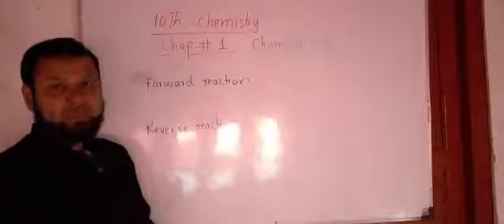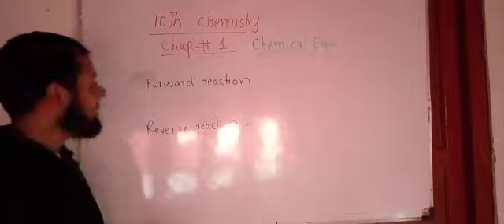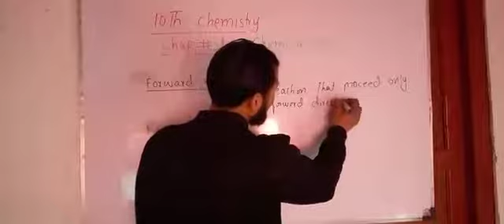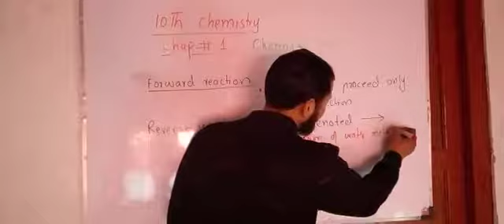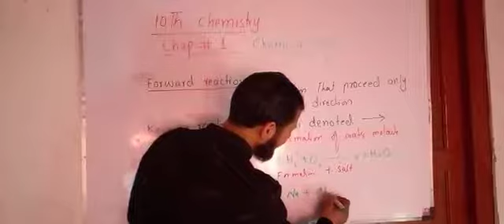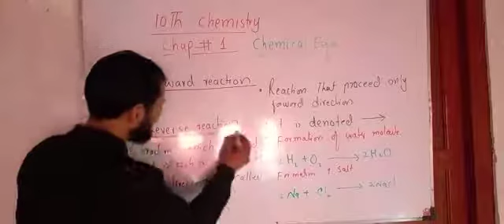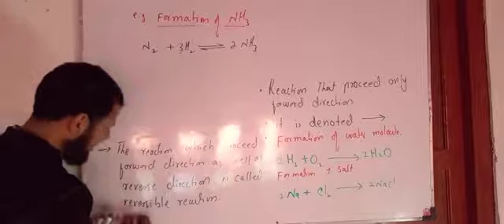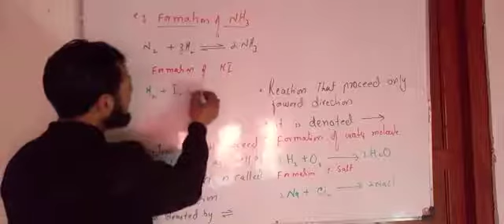Chemical equilibrium ||chemistry 10th|| chapter 1 ||lecture #1|| MUHA PAK ACADEMY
INTRODUCTION TO chemical  equilibrium || forward  reactions ||reverse  reactions ||